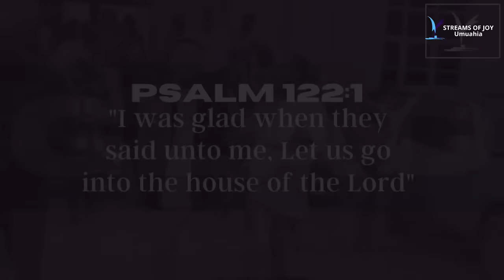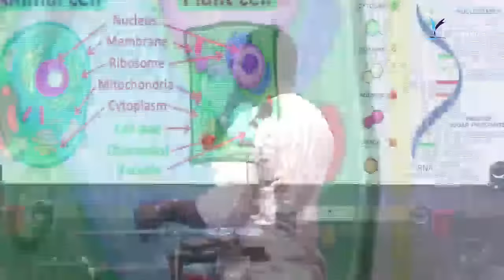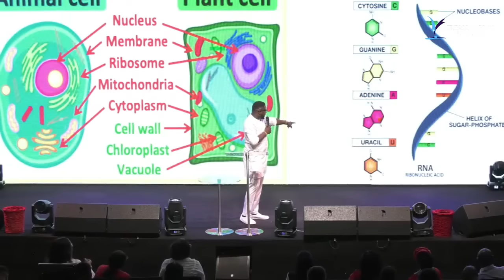WORDSHOP || THE BIOLOGY AND CHEMISTRY OF LOVE || 14TH FEBRUARY 2024